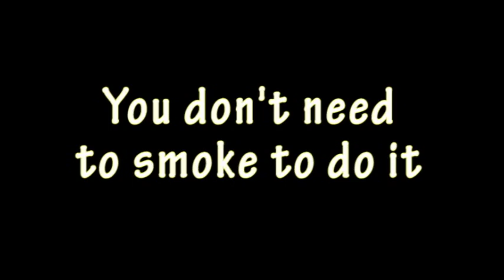Harlequin's Pipe - Juan Pablo - lepetitmagicien.com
Harlequin's Pipe - Juan Pablo
Le porte-cigarette Harlequin est un très bel effet de cigarette qui peut être utilisé dans une routine de cigarette comme impromptu ou comme un bâillon magique. Il a été popularisé par le grand Cardini dans son acte. Maintenant, Juan Pablo a ajouté une fin inattendue. La Pipe!